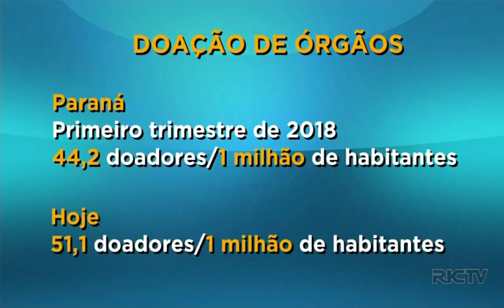Paraná fica em primeiro lugar em doações de órgãos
O estado do Paraná pulou para o primeiro lugar no Brasil em doações de órgãos. São mais de 50 doadores para cada um milhão de habitantes.